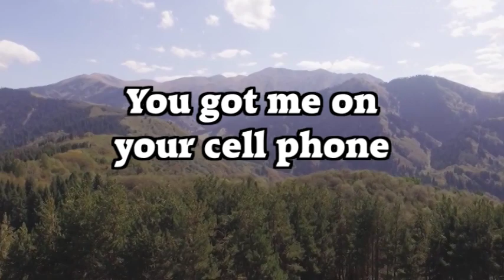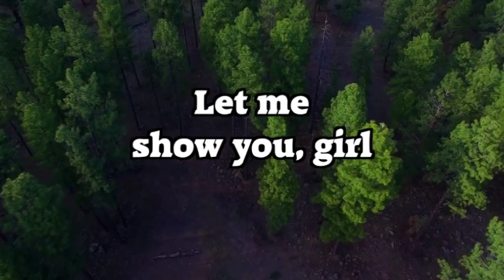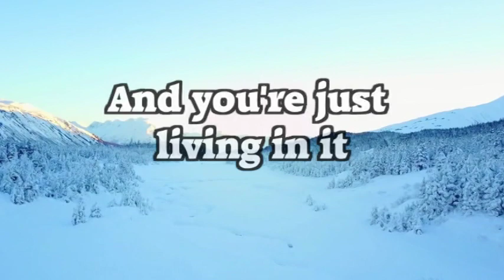It's A Tedlicious World (Remix) - by Tedley - Lyric Video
It's A Tedlicious World (Ophion Remix)
from the album Earth Dragon

by Tedley